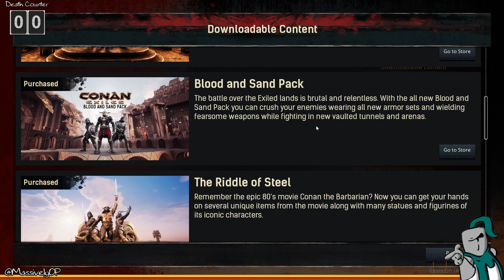Conan Exiles with MJ: A look at Architects of Argos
MJ shows off the new Architect of Argos DLC and new pet update.